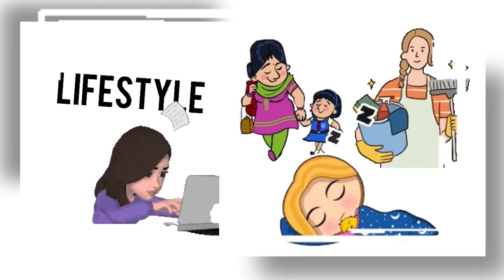BEAUTIFUL FLOWERS SA CAINZ GARDEN CENTER MAGKANO NGA BA? ORCHIDS, HYDRANGEAS ATBP. | JAPAN SHOP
Shopping Vlog